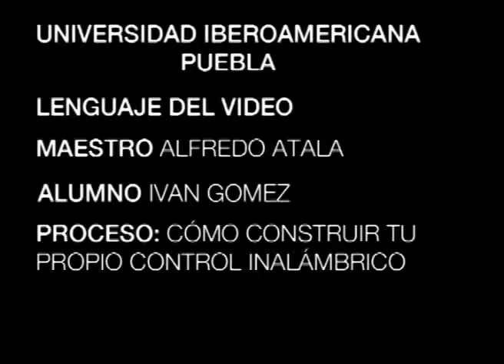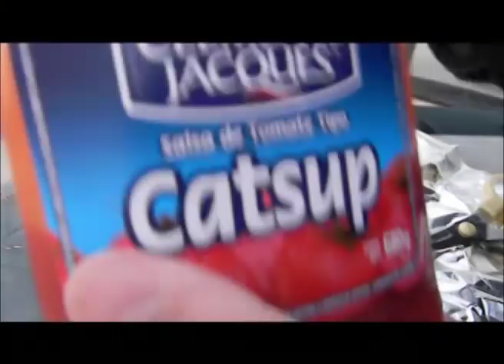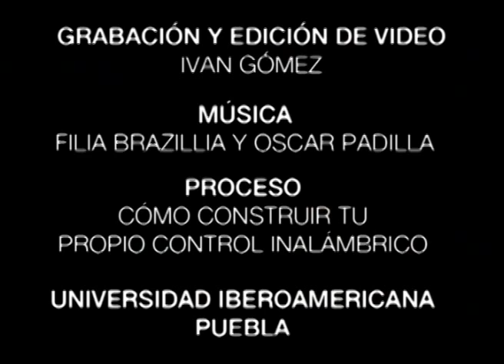Cómo construir tu control inalámbrico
Proyecto de la materia Lenguaje del video impartida por Alfredo Atala.

En este video, aprenderás a construir tu propio control inalámbrico a partir de un control con cable, usando materiales que podemos encontrar en casa.